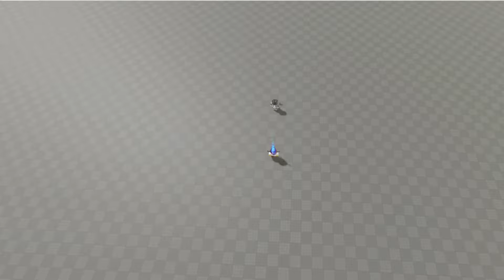[Roblox] Standoff (Commissioned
get shootedered